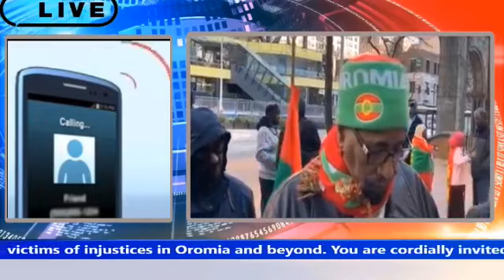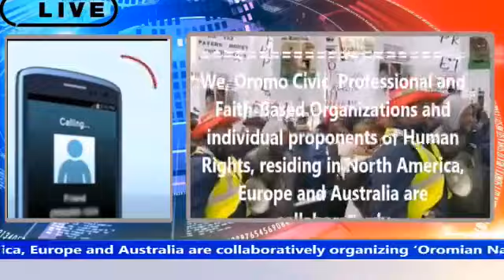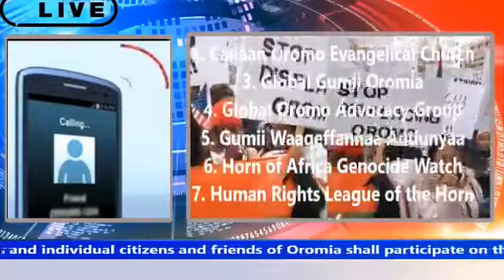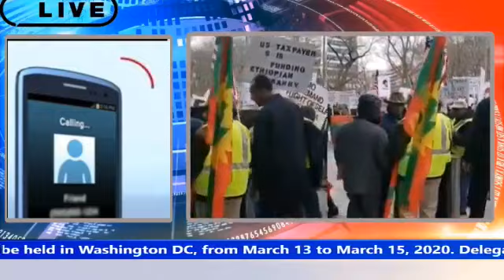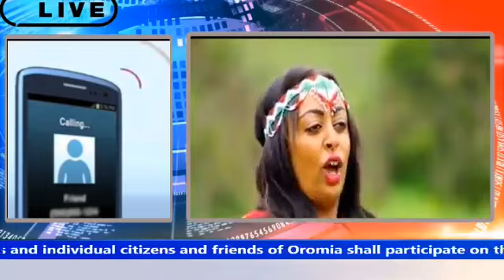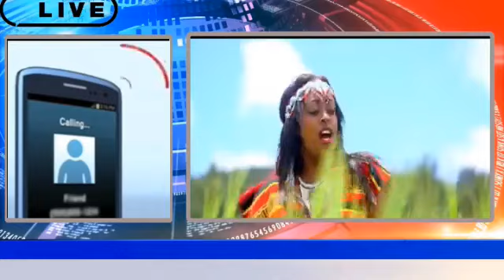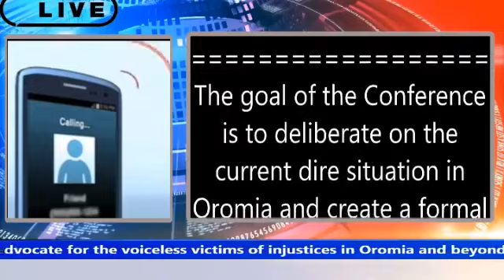Oromo: Oromian National Conference On Human Rights -March 13 to March 15, 2020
Oromian National Conference On Human Rights-We, Oromo Civic, Professional and Faith-Based Organizations and individual proponents of Human Rights, residing in North America, Europe and Australia are collaboratively organizing ‘Oromian National Conference On Human Rights’, to be held in Washington DC, from March 13 to March 15, 2020.